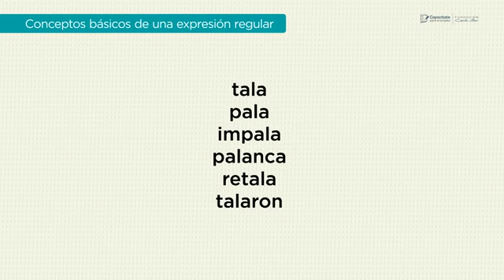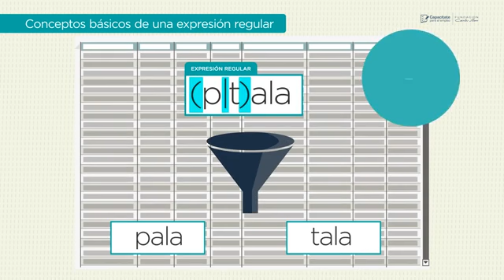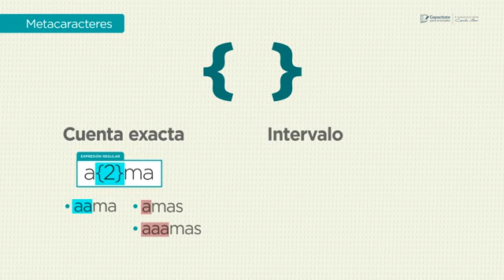5013 Uso de expresiones regulares